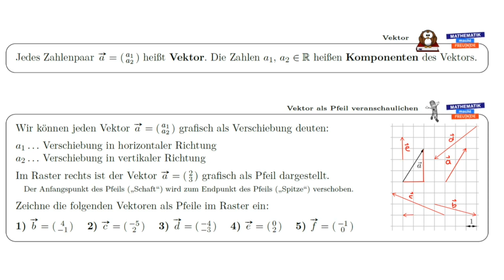Vektor als Pfeil veranschaulichen